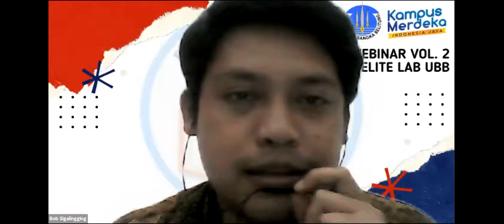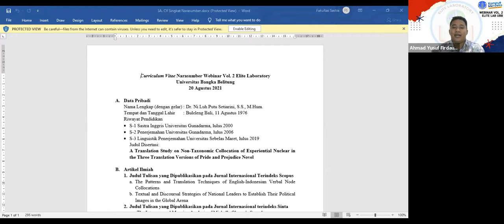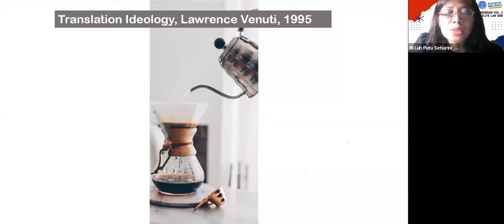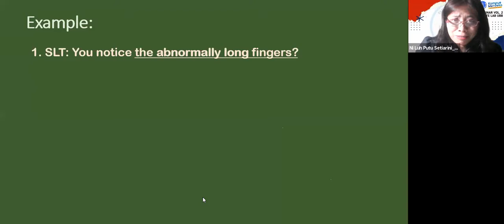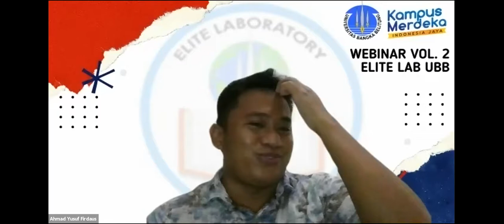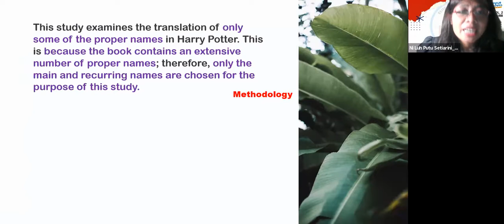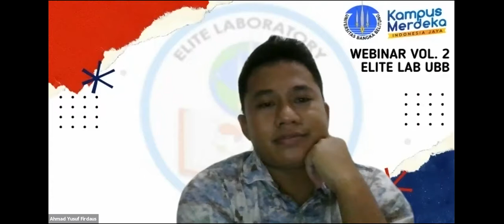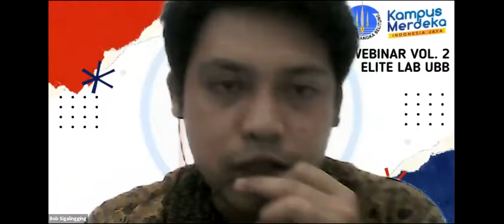Elite Laboratory UBB: Translation Theory as a Tool for Researcher and a Bridge for Practitioner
Webinar Volume 2 Elite Laboratory UBB: Translation Theory as a Tool for Researcher and a Bridge for Practitioner
Date: 20 Agustus 2021

Keynote Speaker:
Dr. Ni Luh Putu Setiarini, S.S., M.Hum.
Fakultas Sastra Budaya
Universitas Gunadarma

Moderator:
Ahmad Yusuf Firdaus, M.Hum.
Dosen Sastra Inggris
Universitas Abdurachman Saleh Situbondo